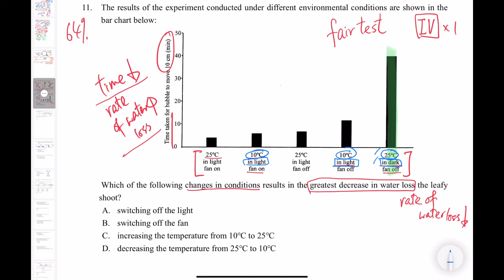破解SBA │ DSE Bio │ HKDSE 2012 MC Q11 │ impact on transpiration 蒸騰作用│ Faith Education {雙語Bilingual}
梁公語錄
＠Faith Education
0:00 廣東話
2:37 English